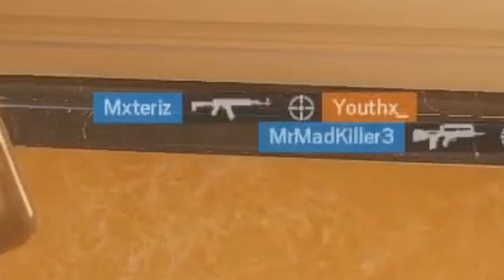KOLEJNY SKŁAD BABSKICH TAKTYK w RAINBOW SIX SIEGE - Coraz więcej Graczek!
Youth-